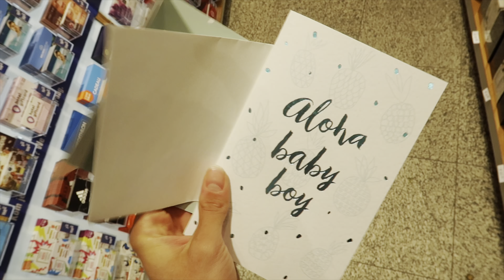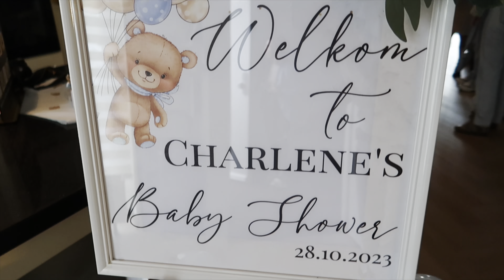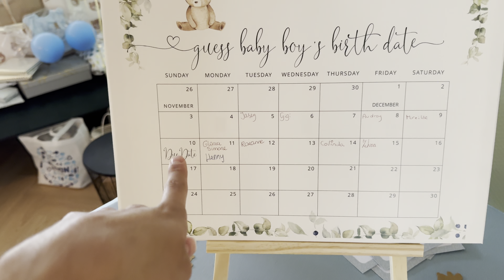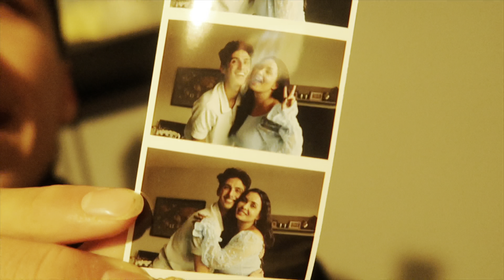De babyshower van Lien | DailyJasey #611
Deze vlog is opgenomen op zaterdag 28 oktober 2023.